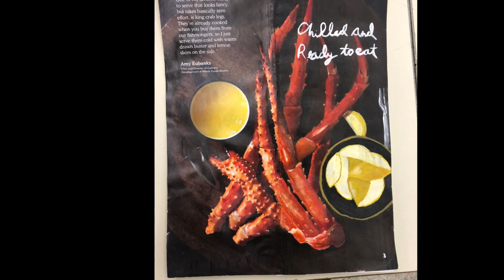Seneca HS Virtual Art show 2020- Creative Arts Media 1&2